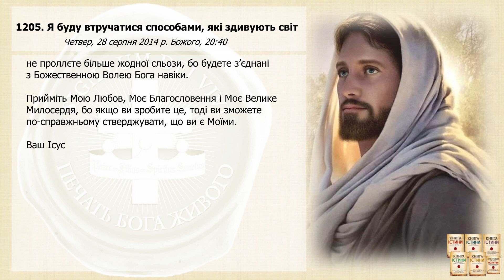Послання 1205. Я буду втручатися способами, які здивують світ (озвучено)